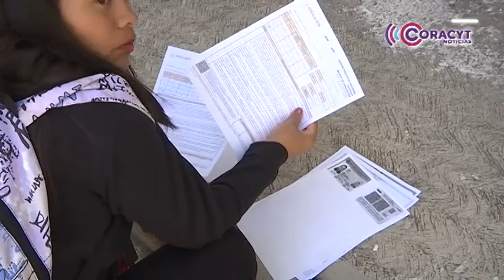Últimos días de inscripciones en escuelas de educación básica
Padres y madres de familia realizan los trámites correspondientes para que sus hijos e hijas cursen el ciclo escolar 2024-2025.